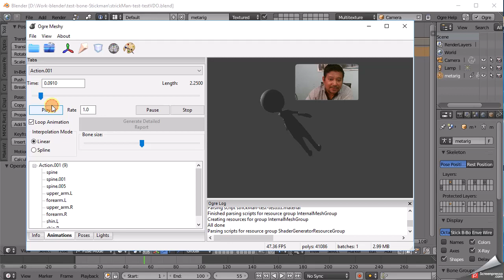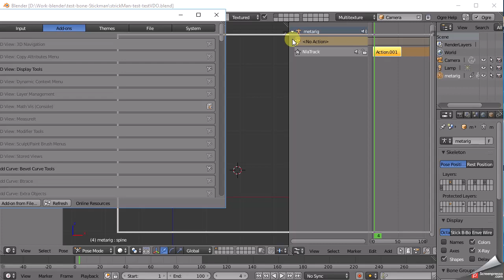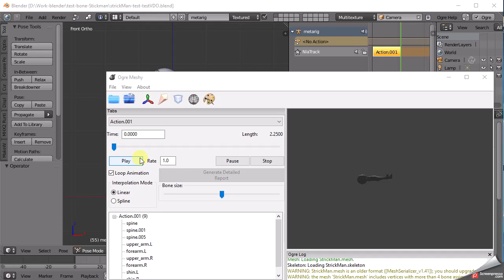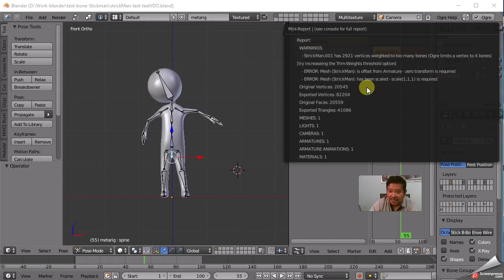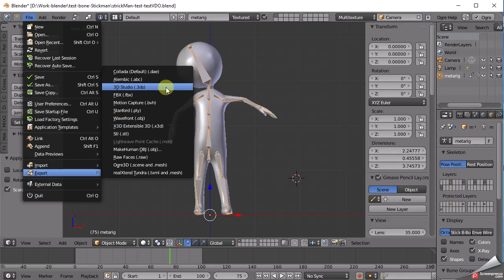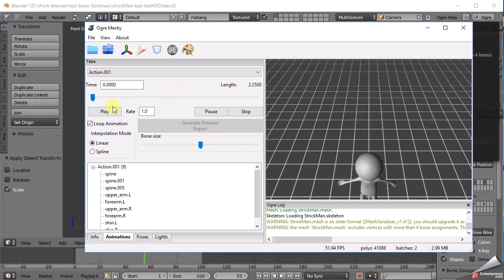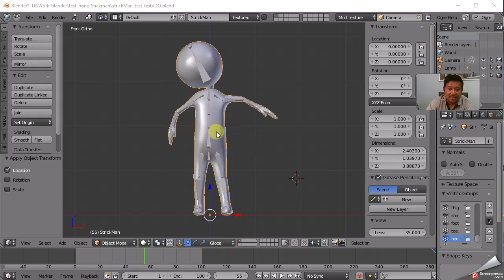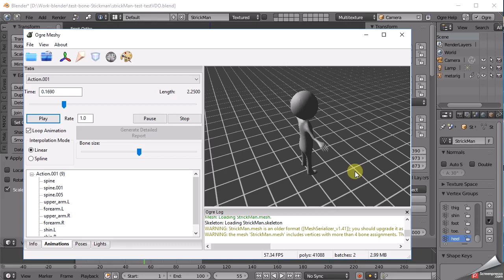ตอนที่ 5 OpenSpace3D : การแก้ปัญาการทำแอนิเมชั่นในโปรแกรม Blender เพื่อ Export เป็น Ogre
Blender vs Ogre ตอนที่ 5 การแก้ปัญาการทำแอนิเมชั่นในโปรแกรม Blender เพื่อ Export เป็น Ogre
Solving Animation error Blender vs Ogre